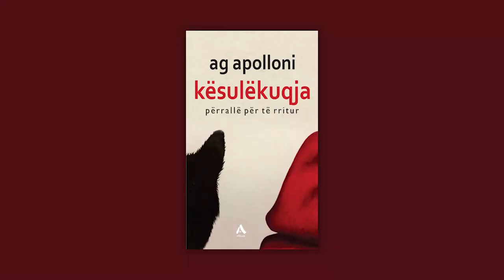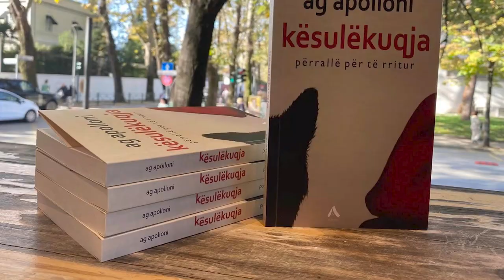Ag Apolloni për librin "Kësulëkuqja, përrallë për të rritur".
Për rrëfimin, dramën, vetminë.
Për ankthin që një shkrimtar ndjen për veprën e tij!
Si do të pritet vallë nga lexuesi?
Këto ndjesi ka ndarë me disa nga lexuesit e ti shkrimtari Ag Apolloni gjatë prezantimit të librit të tij të fundit, botuar nga “Albas”, ‘Kësulëkuqja, përrallë për të rritur”.